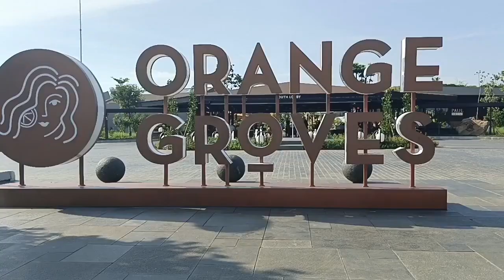Wisata PIK 2 | Orange Groves Pantai Indah Kapuk 2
Destination wisata Pantai In dah Kapuk 2